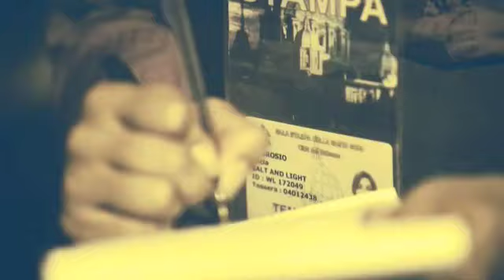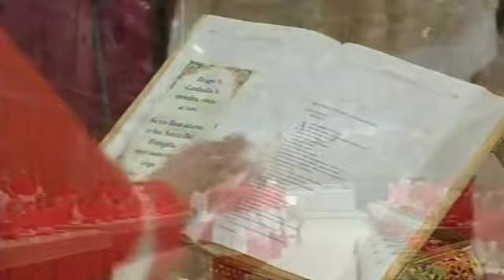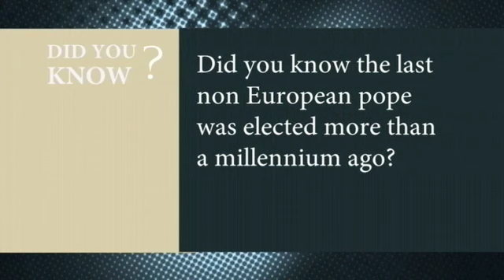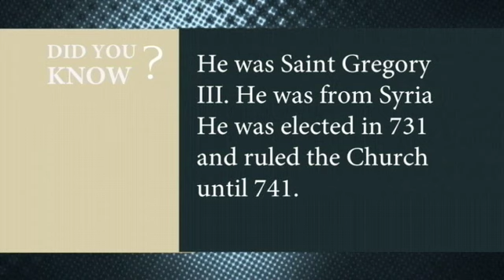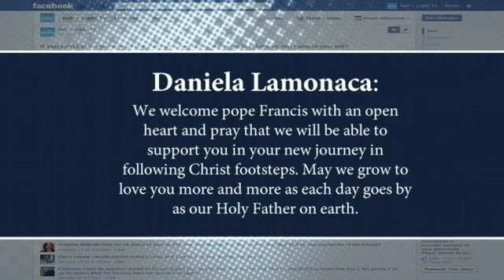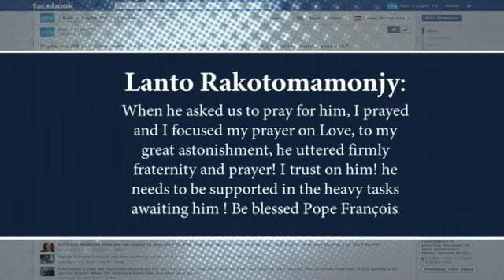Pope Francis on Vatican Connections - March 15, 2013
The election of Pope Francis -- formerly Cardinal Jorge Mario Bergoglio of Buenos Aires -- stunned the world. We bring you a look at those heart-stopping moments, the week leading up to the election, and the reaction from someone who knows first-hand what kind of man our new pope is.